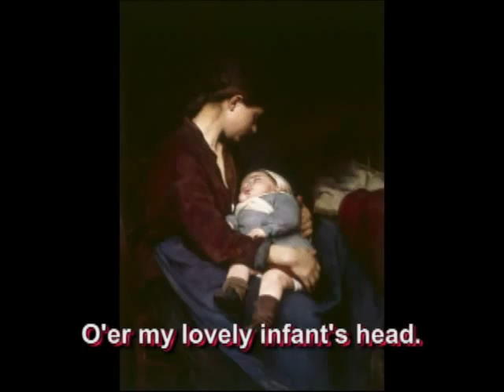A Cradle Song by Garth Baxter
Song for voice and piano by Garth Baxter.  Tribute to mother's relationship with her baby